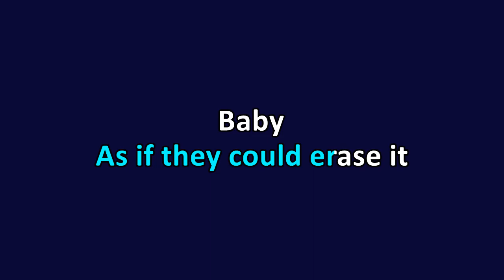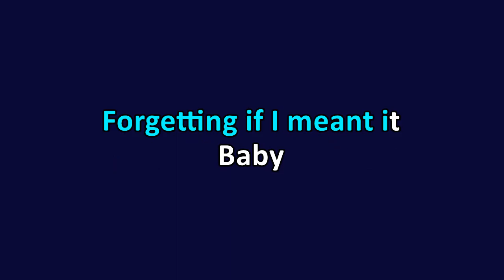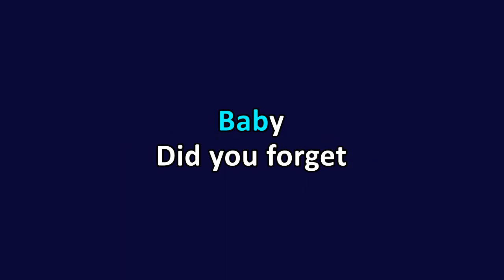Placebo - Meds (Karaoke)